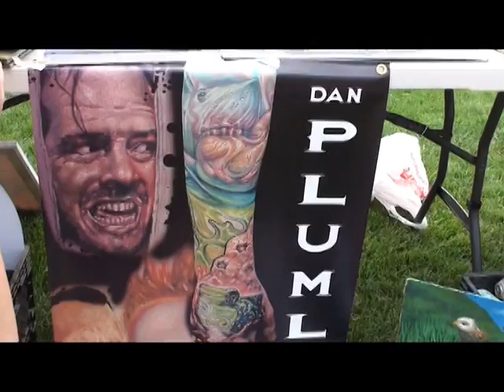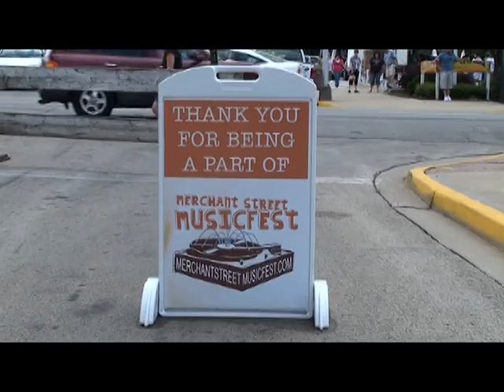Merchant Street Music Fest 2010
Mike Frey rocked the stage with the Committee in 2010.